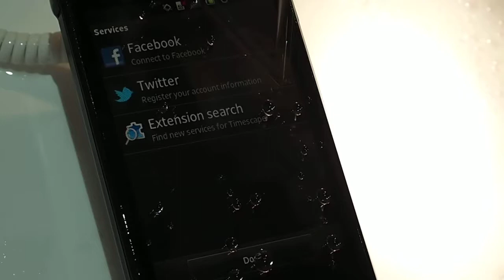Sony Xpeira vízállósági bemutató - képernyőzár nélkül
Az IFA 2012 kiállításon bemutatott vízállósági teszt. A képernyőt meg nem zárták le.